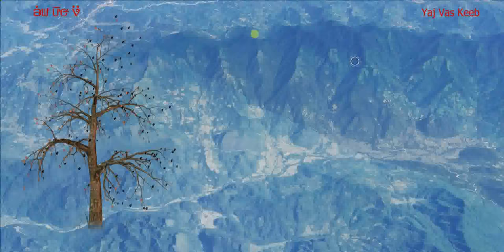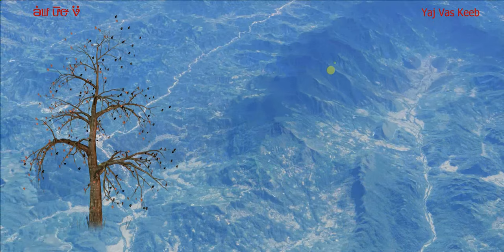Qhia looj mem Kav, Looj Mem Ceg